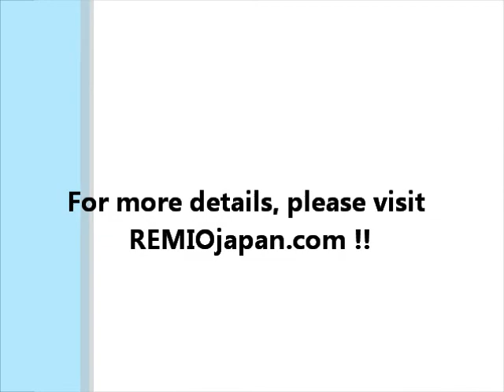019s_2 Soup Bowl(Green) x5 "Minamo" with a Gift Box - MinoYaki-